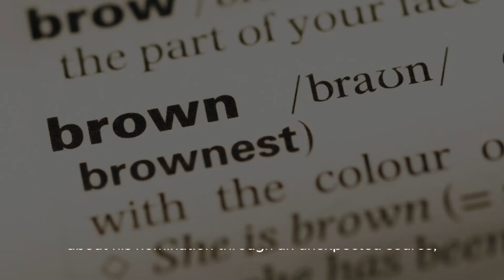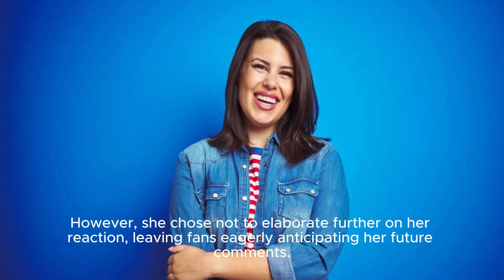America Ferrera, Sterling K. Brown & More Stars React To Oscar Nominations | Thr News - Th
Title: Celebrities React To Their Oscar Nominations 2024 Ft. America Ferrera, Sterling K. Brown, Lily Gladstone, And Mark Ronson | Hollywood News Description: In This Hollywood News Update, We Bring You The Reactions Of Hollywood's A-listers As They Receive Their Oscar Nominations For The Year 2024. Watch As America Ferrera, Sterling K. Brown, Lily Gladstone, And Mark Ronson Share Their Thoughts And Emotions On This Career-defining Moment. Don't Miss Out On All The Excitement And Drama Unfolding In Tinseltown! Hashtags: oscarnominations2024 hollywoodnews celebrityreactions Description Hashtags: americaferrera sterlingkbrown lilygladstone markronson awardseason Tags: Youtube Seo, Oscar Nominations 2024, Hollywood News, Celebrity Reactions, America Ferrera, Sterling K. Brown, Lily Gladstone, Mark Ronson, Entertainment News, Awards Season, Red Carpet, Behind-the-scenes. America Ferrera, Sterling K. Brown & More Stars React To Oscar Nominations | Thr News - The Hollywood Reporter | Hollywood A-listers And Celebrities React To Oscar Nominations For 2024: America Ferrera, Sterling K. Brown, Lily Gladstone, And Mark Ronson Share Their Thoughts!